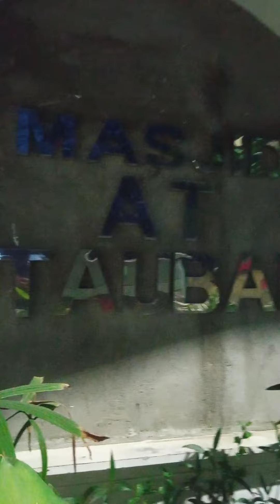PAK TARNO BERJAMAAH DI MASJID KEMAYORAN